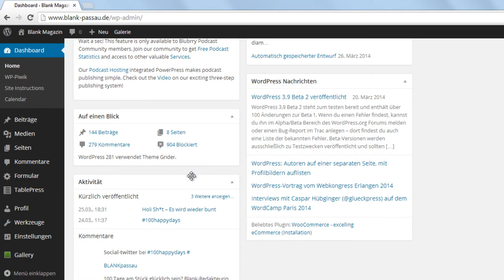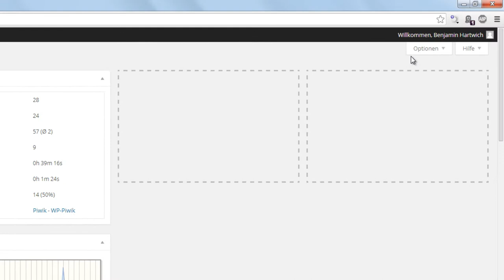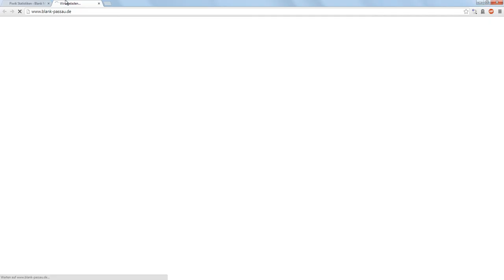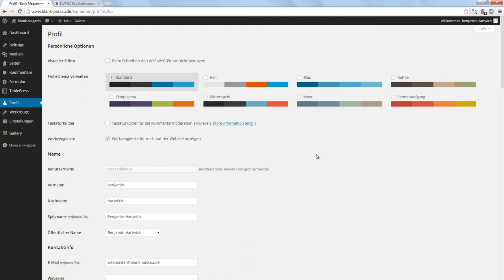Tutorial: WordPress Einstieg - Frontend und Backend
Ich zeige einen Kurzüberblick zu der Backend Navigation in WordPress..